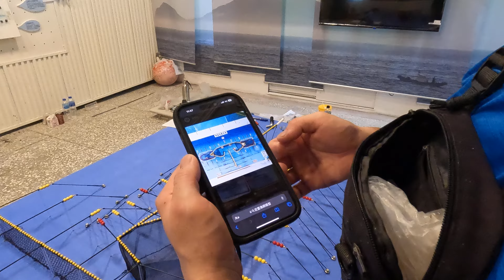How the fixed net fishing the wild fishes and huge net arch 定置場架構 光榮定置漁場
Amazing seafood, and beautiful ocean culture.
驚くべき魚介類、そして美しい海洋文化。
Makanan laut yang luar biasa, dan budaya laut yang indah.
अद्भुत समुद्री भोजन, और सुंदर महासागर संस्कृति।
Increíbles mariscos y hermosa cultura oceánica.
Incroyables fruits de mer et belle culture océanique.
อาหารทะเลที่น่าตื่นตาตื่นใจและวัฒนธรรมมหาสมุทรที่สวยงาม
Erstaunliche Meeresfrüchte und schöne Meerskultur.
놀라운 해산물과 아름다운 바다 문화.
Hải sản tuyệt vời, và văn hóa đại dương đẹp.

Taiwan fishport / 台湾魚の港 / 대만 생선 항구 / taiwanの / Pelabuhan Ikan Taiwan /
 / ताइवान फिश पोर्ट / Puerto de pescado de Taiwán / Port de poisson de Taiwan / ท่าเรือปลาไต้หวัน / Taiwan Fischhafen / Cảng cá Đài Loan